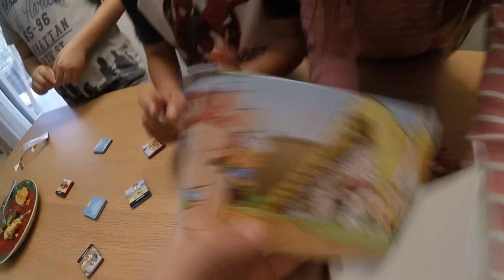Δοκιμάζουμε βελγικά & ελβετικά snacks! | MAUI GR